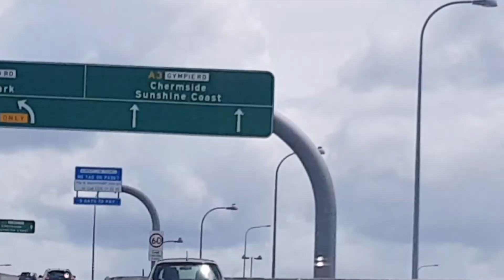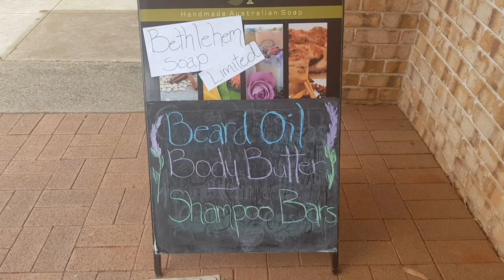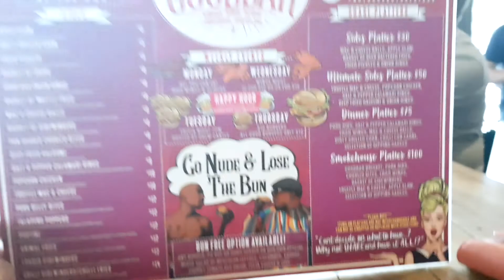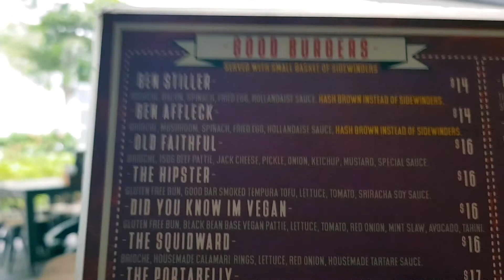Brisbane Vlog || Day 2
Hi Everyone!
Here is day 2 of my short Brisbane trip, I hope that you enjoyed it!